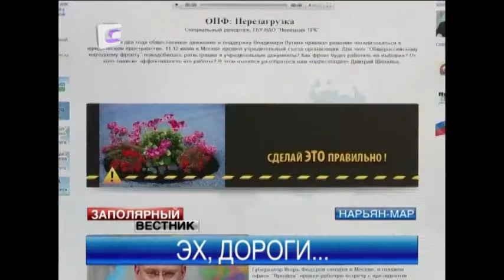Делать ЭТО стало проще!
Телеканал "Север" продолжает борьбу за качество дорог. С момента запуска акции "Сделай ЭТО правильно!" не прошло и трех недель, а уже появились первые итоги.